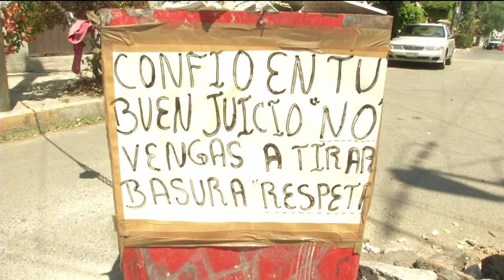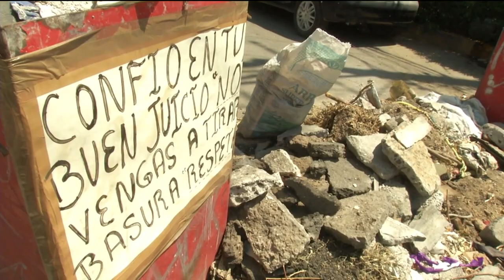Basura y la psicología inversa de la Alcaldía Miguel Hidalgo.